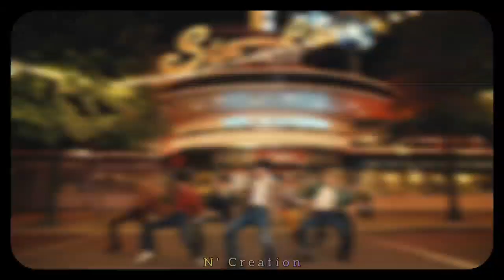BTS ✖️ Red Velvet Collab ~ Dil dance mare